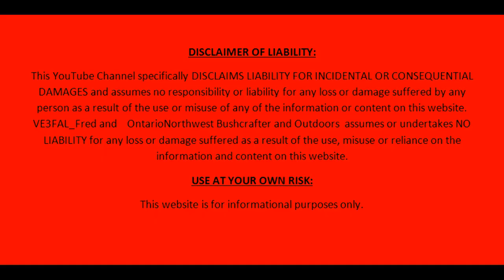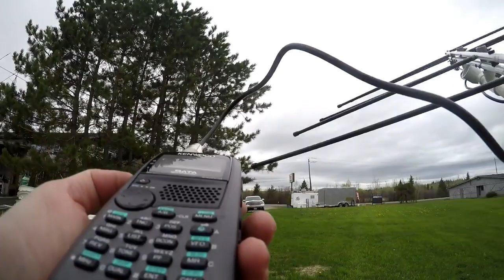AO91 May 26 2019 1725z pass EN58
Working AO91 and trying to get used to using full duplex so I can activate some rare grids in July while on our 10 Wabakimi canoe trip, Need to set up recorder and ear bud so it can do all the recording of qso's. And lighten up the elk antenna a tad as well.
Cheers
Fred
VE3FAL

72/73 Fred VE3FAL